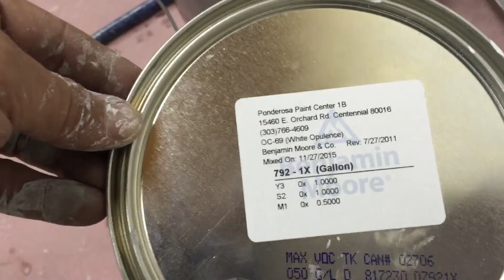Cabinets refinishing Denver